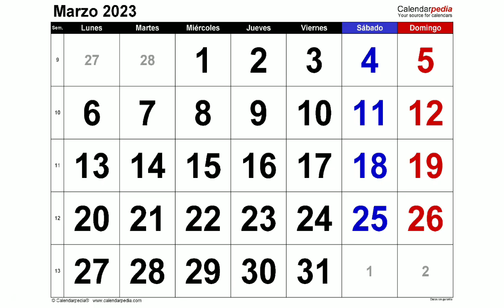yo ase en el 20 de marzo 🤣